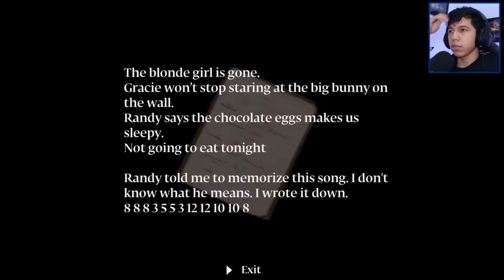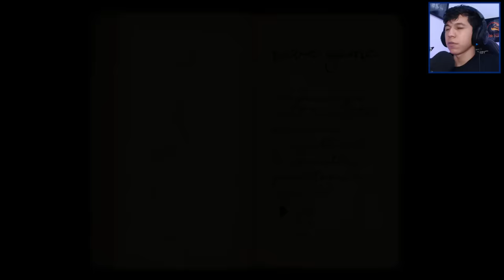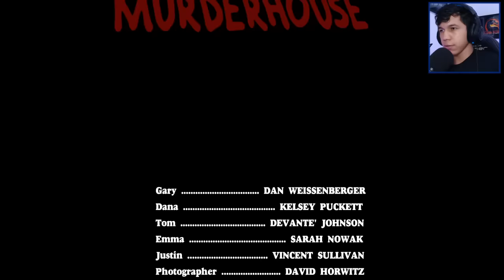os 0V0S do COELHO 🥚🐰🥚 - MURD3R HOUSE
Murder House

tive que caçar os ovos do cueio para poder sobreviver.